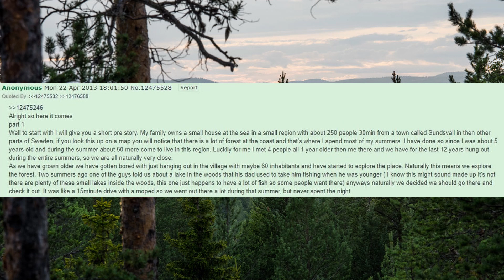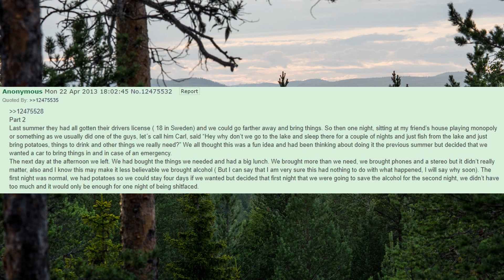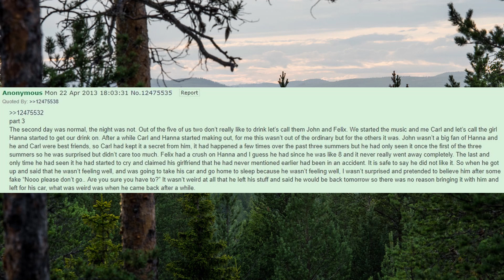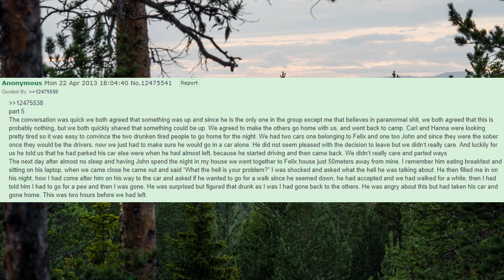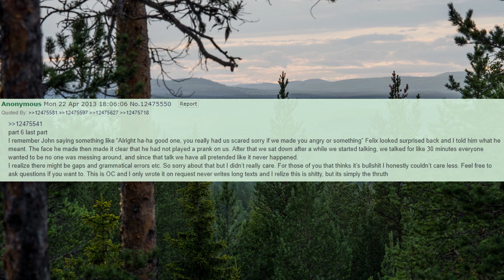Greentext - /x/ - The Sundsvall skinwalker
Anon tells about his summer lake camping trip

BTC : 1KYevRsomjVpiP6pQ5s5X7UsvhuneHkQsF
XMR : 848iTcZeADvUYShqRUUT5HiuqeWCiF8SSLft4KzrdHVVM1QXpgLzFdkFRgdRxrzEQ7ag4WgiJirL17H4kYFKxz6Y1aBBmKH